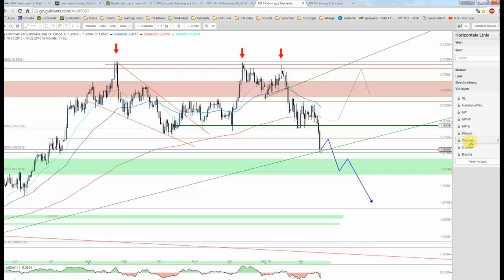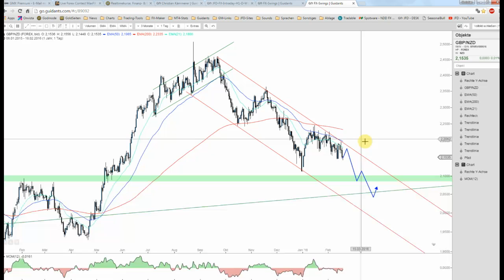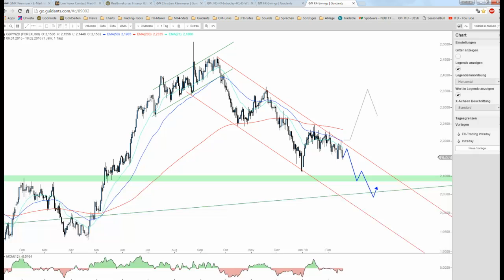JFD Devisenradar: GBP/CAD und GBP/NZD erwecken düsteren Eindruck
Heute mal ein weniger exotisch und zugleich im Doppelpack wollen wir uns das GBP/CAD und das GBP/NZD näher betrachten. Die bisherige Abwertung scheint noch nicht beendet.